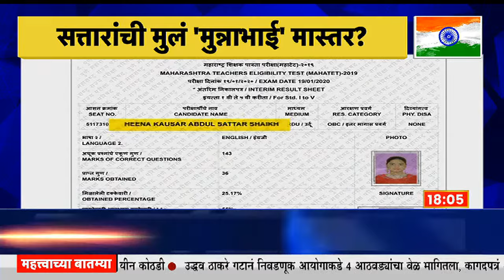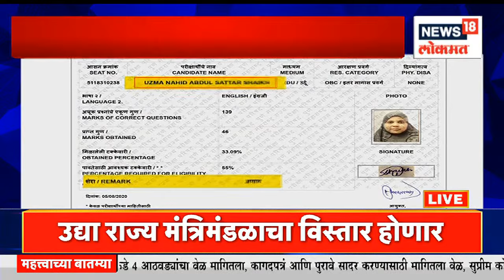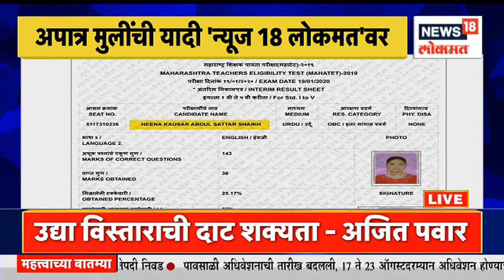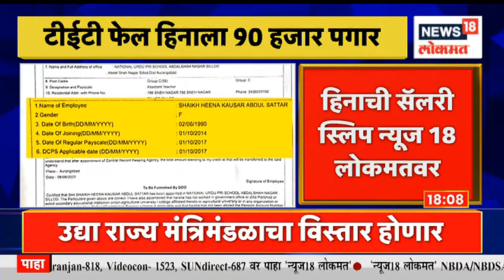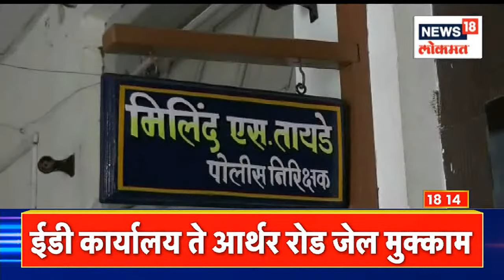Maharashtrachi Kahbrbat@6PM | उद्या होणार शिंदे सरकारचा मंत्रिमंडळ विस्तार | Marathi News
Maharashtra chief minister Eknath Shinde will expand his cabinet tomorrow around 11 am at Raj Bhavan as the Monsoon Session of the state assembly will begin from August 10, according to the order issued in this regard. Former chief minister Devendra Fadnavis likely to get the home portfolio, sources have said.
शिंदे आणि भाजप सरकार स्थापन होऊन महिना उलटला तरी मंत्रिमंडळाचा विस्तार झालेला नाही. पण आता उद्या मंगळवारी मंत्रिमंडळ विस्ताराचा मुहुर्त मिळाला आहे. मंगळवारी सकाळी 11 वाजता मंत्रिमंडळाचा विस्तार होण्याची शक्यता आहे.
n18oc_maharashtra